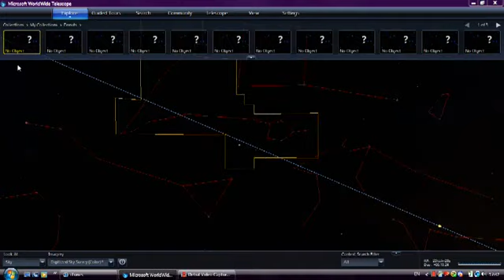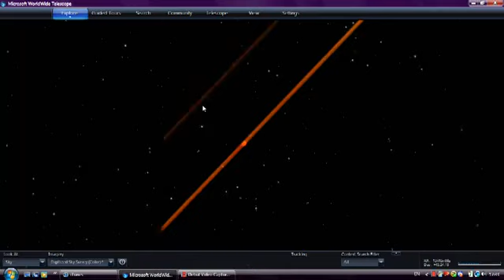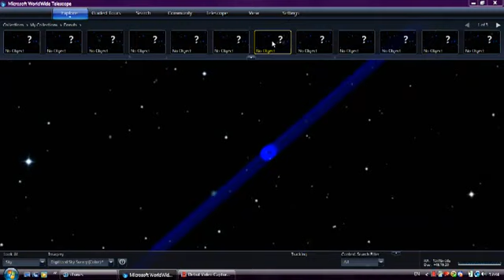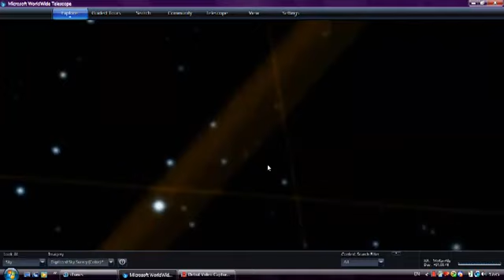Donut-shaped UFOs Worldwide Telescope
I'm unsure whom to credit, links are unavailable to the original so go to the
This is an outstanding compilation of donut-shaped UFOs and their cosmic interstellar highways recorded in 2011. Offered for educational and entertainment purposes, strictly noncommercial.